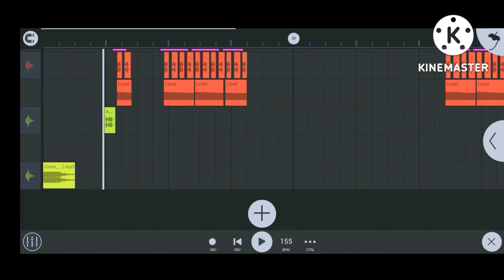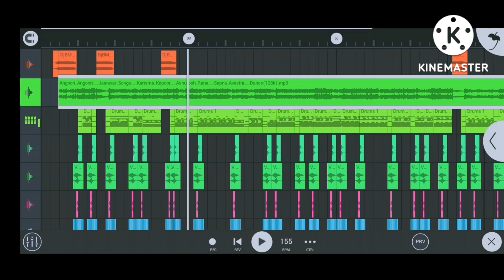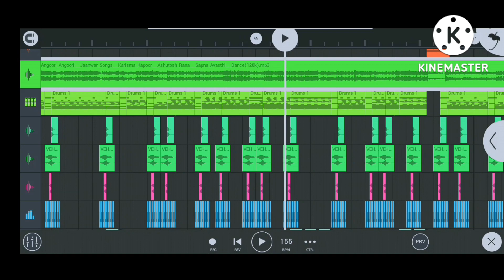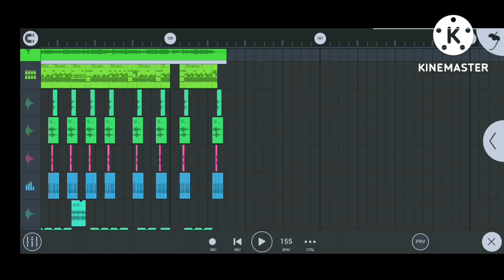Angoori Badan 5G Tapa Tap Style Mix Flm Project No Voice Tag Garda ReMix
Angoori Badan 5G Tapa Tap Style Mix Flm Project No Voice Tag Garda ReMix Dj Niraj ReMix

FULL FLM PROJECT DOWNLOAD LINK COMMING--SOON

My Tags, And Keywords,,,
@Jharkhand Dj. Com
DJ Amit DJ Dalchan DJ Sameer

Password 🔑 3Step Me H Video Full Wach Kare 🙏